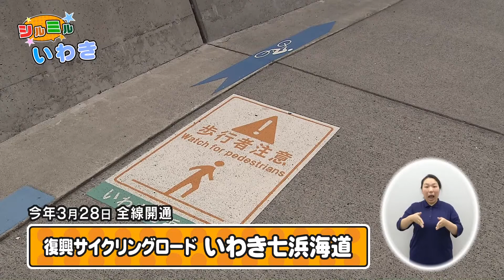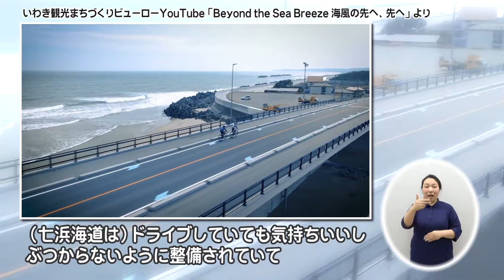令和3年11月28日放送「シルミルいわき」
今回の放送では、今月７日にオープンした「いわき自転車文化発信・交流拠点ノレル？」について紹介します。